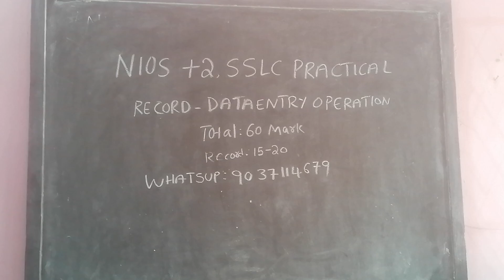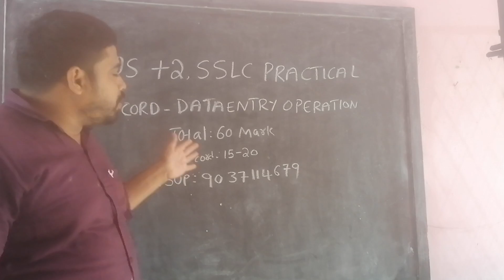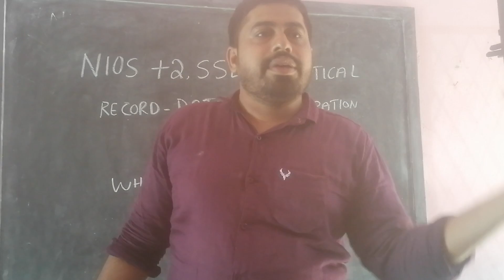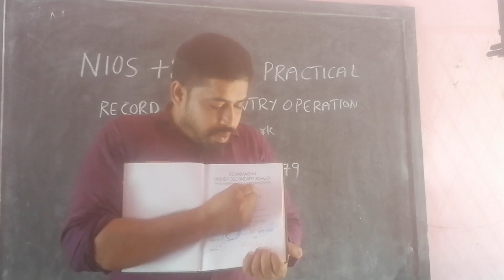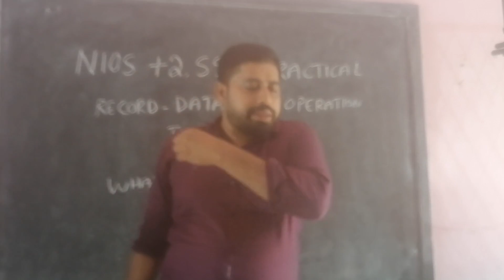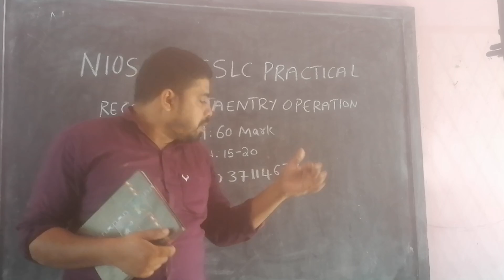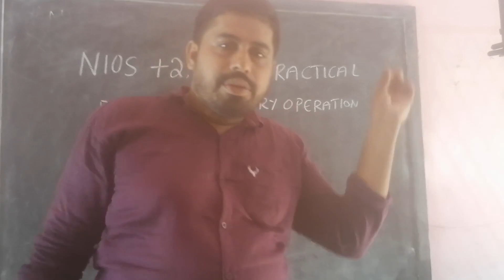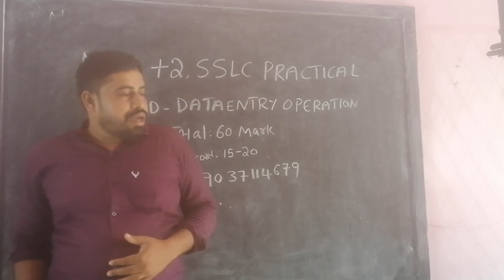NIOS +2 SSLC DATAENTRY OPERATION PRACTICAL EXAM&RECORD